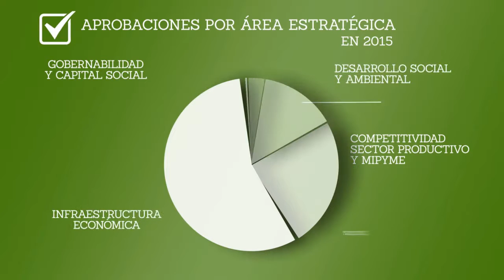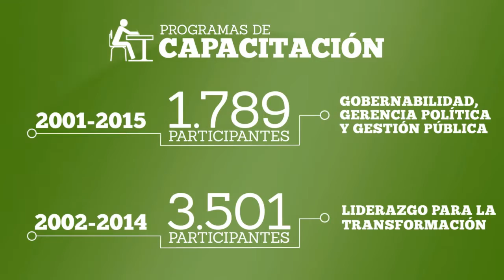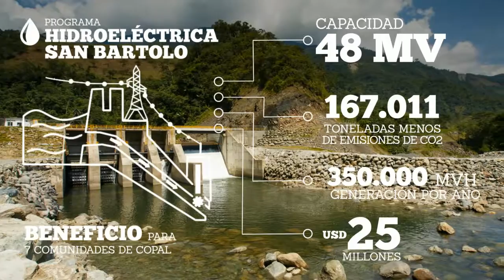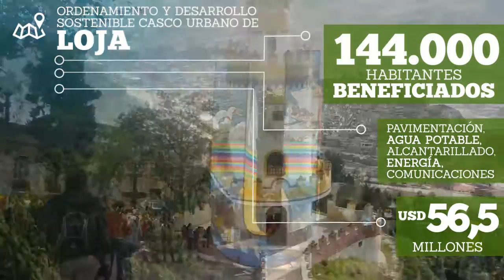Institucional: CAF Ecuador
Durante 2015, CAF aprobó operaciones a favor de Ecuador por un total de USD 1.014 millones destinadas a contribuir con iniciativas de alto impacto social y productivo, así como fortalecer el sistema financiero del país.